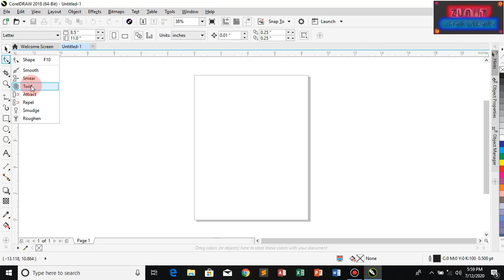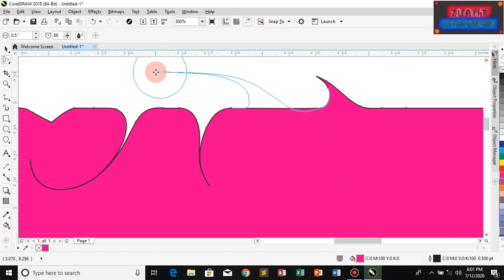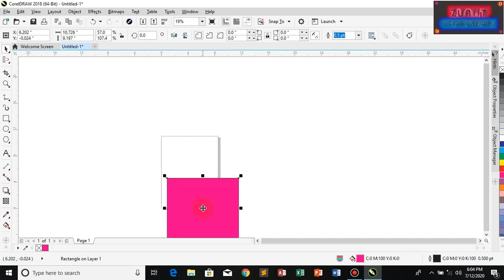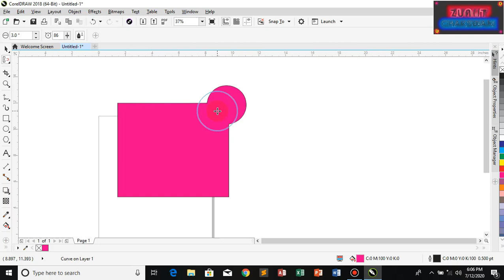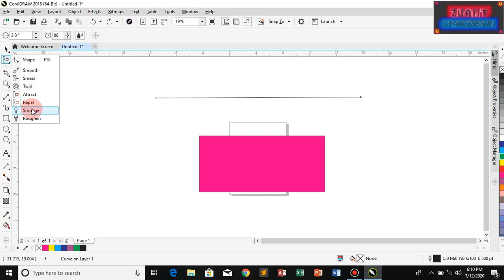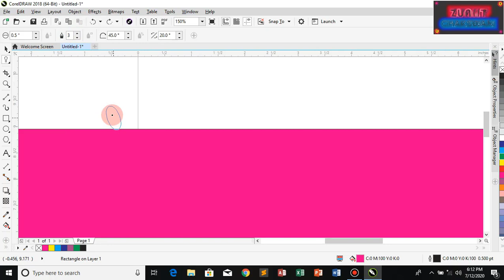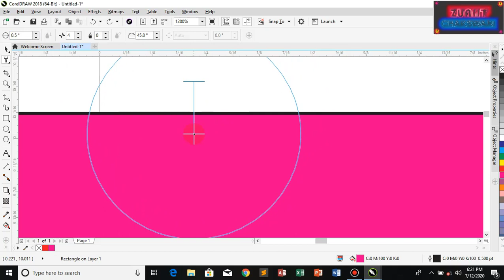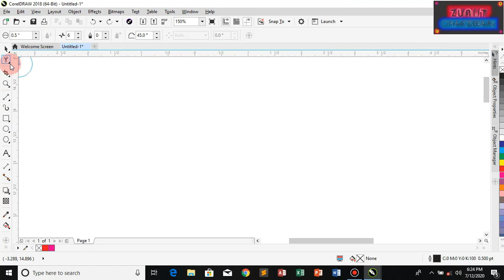How to Learn About Coral Draw X8 Attract, Repel, Smudge, Roughen Tool by Zain Ul Abideen IIT Chak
In this Tutorial we ii Learn about Coral Draw X8 Attract, Smudge, Roughen Tool. I Teach to students how to use Attract , Repel, Smudge, Roughen Tool.